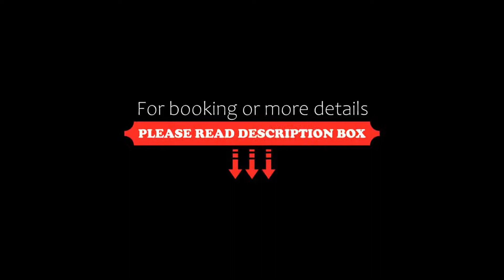Aloe Boutique Hotel & Suites adults only, Almirida, Greece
About Property:
You're eligible for a Genius discount at Aloe Boutique Hotel & Suites - adults only! To save at this property, all you have to do is sign in.
This property is 1 minute walk from the beach. Aloe Boutique Hotel & Suites - adults only in Almirida provides adults-only accommodation with a restaurant and a bar. Among the facilities at this property are room service and a concierge service, along with free WiFi throughout the property. The hotel offers an outdoor swimming pool, fitness...
Property Type: Hotel
Address: Almyrida Beach Road, Almirida, 73008, Greece
Searching For
1. Aloe Boutique Hotel & Suites adults only - Almirida - Greece
2. Aloe Boutique Hotel & Suites adults only - Almirida - Greece Address
3. Aloe Boutique Hotel & Suites adults only - Almirida - Greece Rooms
4. Aloe Boutique Hotel & Suites adults only - Almirida - Greece Amenities
5. Aloe Boutique Hotel & Suites adults only - Almirida - Greece Offers and Deals
Audio Credit:
Track Title: Blank Slate
Artist: VYEN